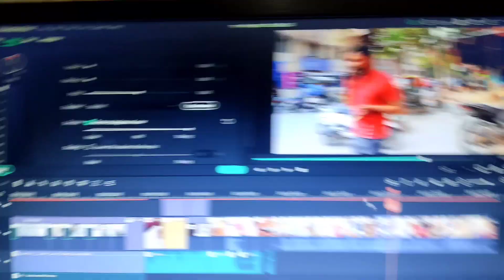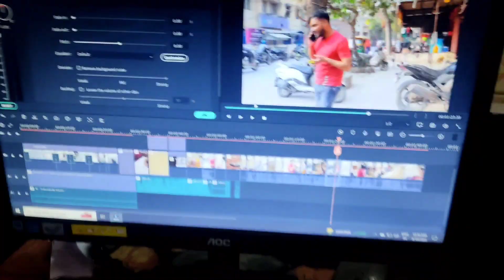Ghar ke bhar band kr diya😞 | vlog 9 | Ani vlog'z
Ghar ke bhar band kr diya😞
vlog 9
Ani vlog'z